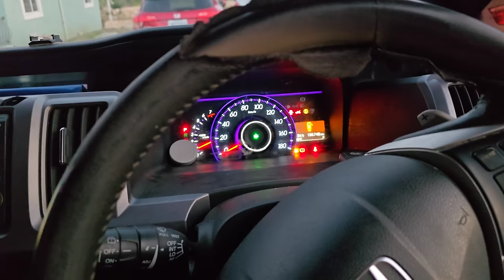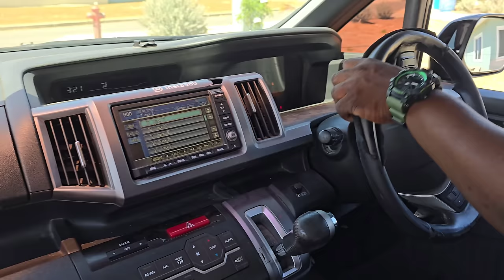Gave my older brother this van